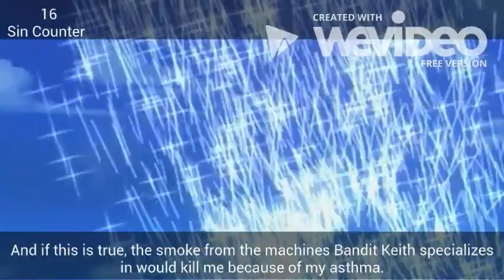Everything Wrong With Yu-Gi-Oh! Episode 12 | The Scars of Defeat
Episode 12!